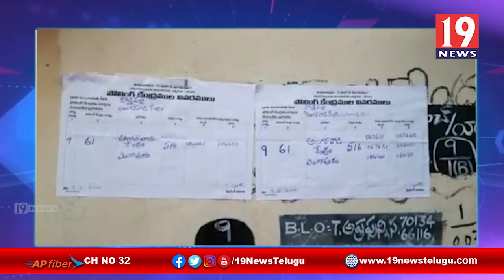ప్రశాంత వాతావరణంలో కడప జిల్లా ప్రొద్దుటూరు పంచాయతీ ఎన్నికలు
ప్రశాంత వాతావరణంలో కడప జిల్లా ప్రొద్దుటూరు పంచాయతీ ఎన్నికలు | 19 Newstelugu